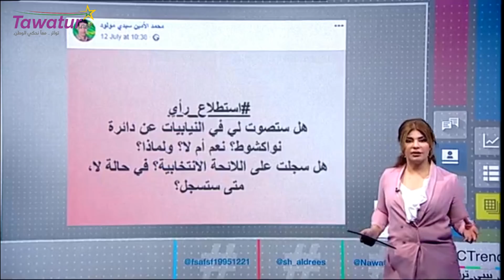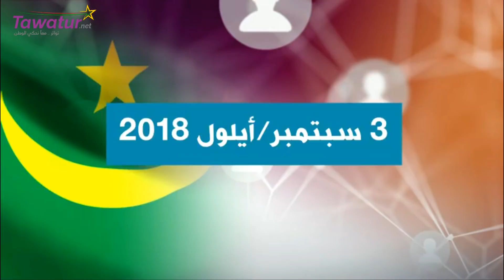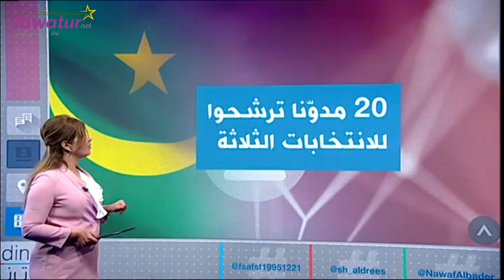محمد الأمين سيدي مولود، المرشح لمجلس النواب ضيف بي بي سي ترندينغ للحديث عن الانتخابات